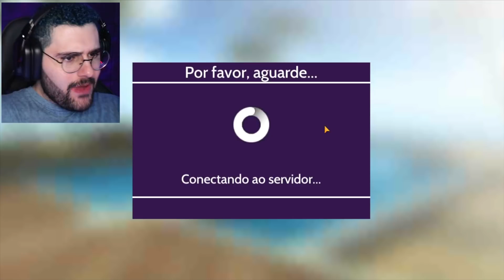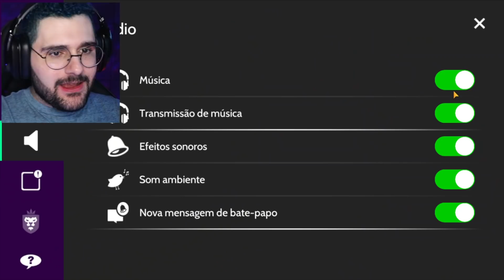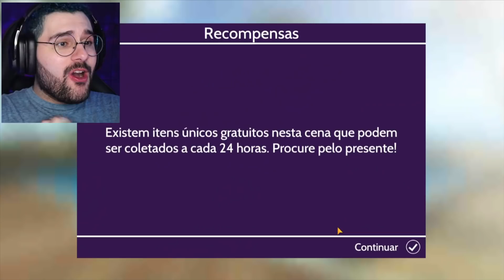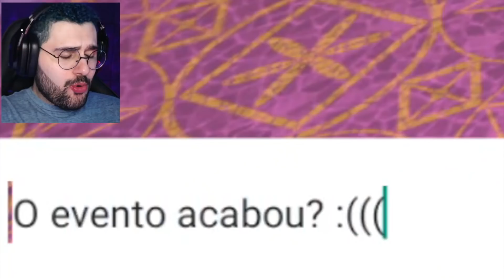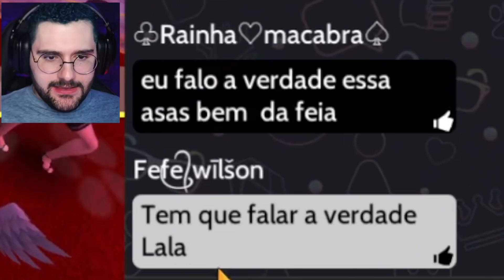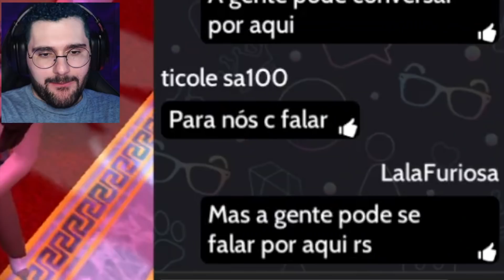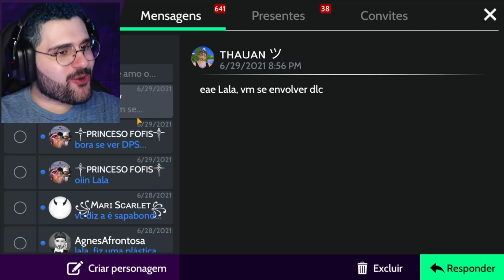REBOLEI E DENUNCIEI UM MENINO ESQUISITO! (Avakin Life)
Encontrei o menino mais bizarro do AvakinLife e fiquei com medo!